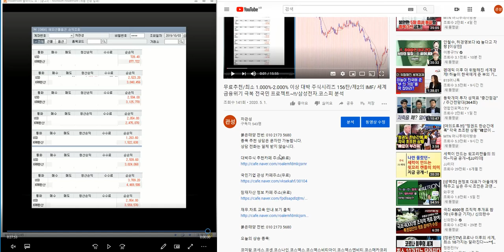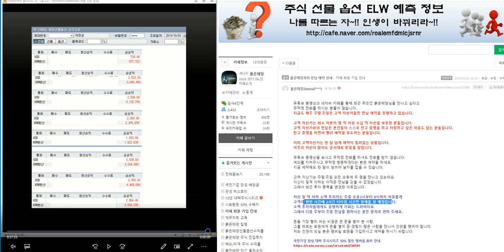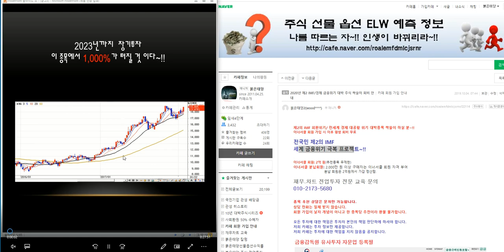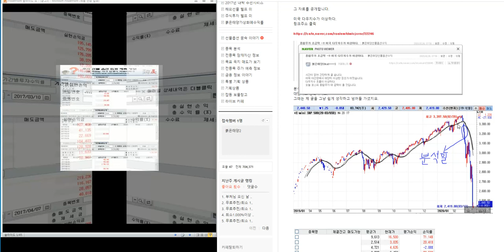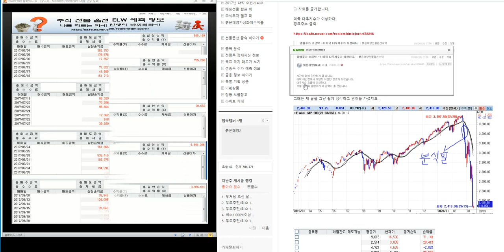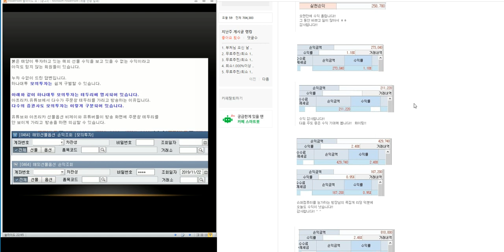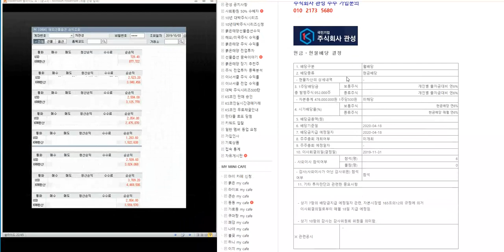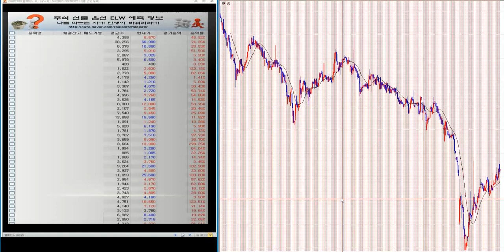무료추천/ 2000% 이상 대박 주식시리즈 170탄/제2의 IMF/ 세계 금융위기 극복 전국민 프로젝트~!!/삼성전자.코스피 분석